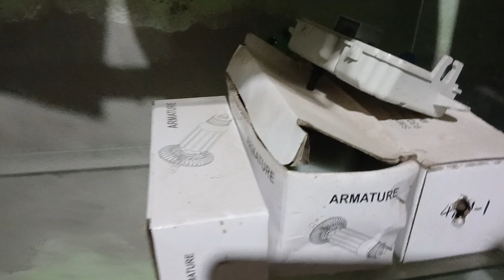oficina em reforma